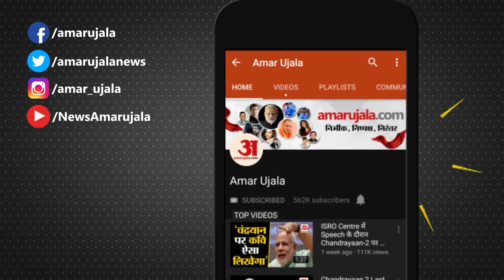Monsoon: Delhi समेत कई जगहों पर Heavy Rain, अगले 3 Days की IMD ने दी चेतावनी | Rain In Delhi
IMD Weather Alert: राजधानी Delhi में Rain होने से मौसम सुहावना होने के साथ गर्मी से राहत मिली है। भारी बारिश के मद्देनजर India Meteorological Department ने कुछ राज्यों में Orange Alert जारी किया है।